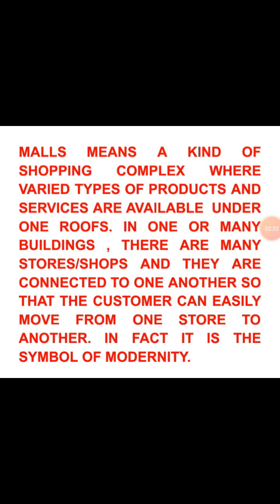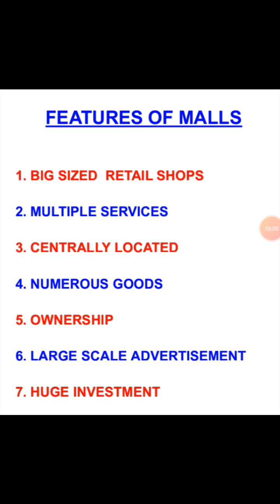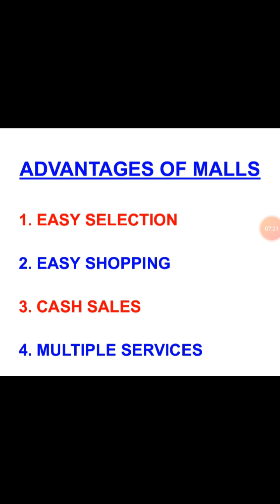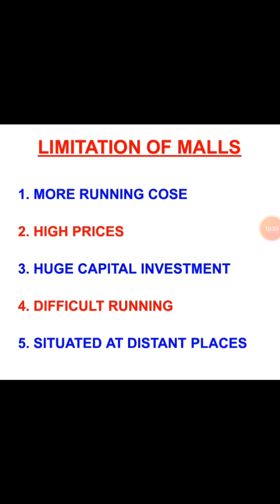XI BUSINESS STUDY(Malls - Internal Trade)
Malls - Internal Trade